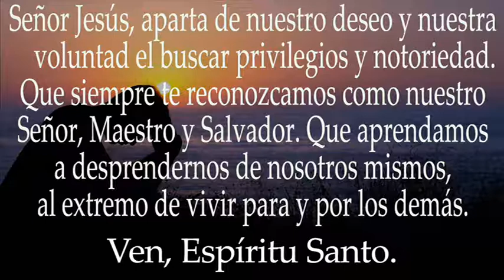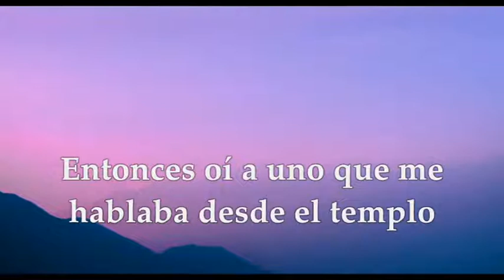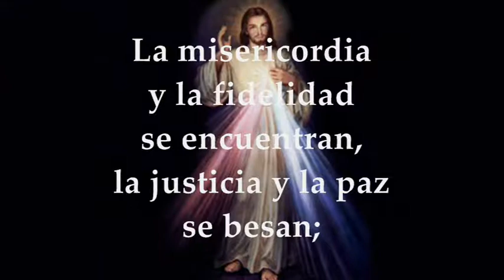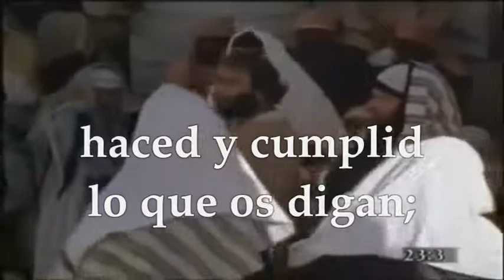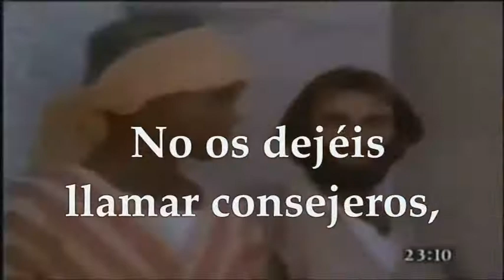EVANGELIO DE HOY SÁBADO AGOSTO 20 DE 2022 | MATEO 23,1-12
EVANGELIO Y LECTURAS EUCARISTÍA SÁBADO AGOSTO 20 DE 2022 SÁBADO XX VIGÉSIMA SEMANA DEL TIEMPO ORDINARIO Primera Lectura: Del libro del profeta Ezequiel 43,1-7a Salmo Responsorial 9ab-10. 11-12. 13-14. R/. La gloria del Señor habitará en nuestra tierra. Del Santo Evangelio según San Mateo 23,1-12